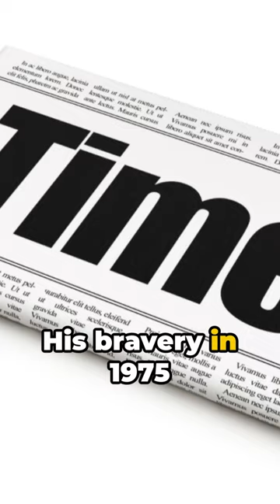The Unseen Battle of Oliver Sipple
Unveiling the complex legacy of Oliver Sipple, the man who saved a president only to face a personal battle against prejudice